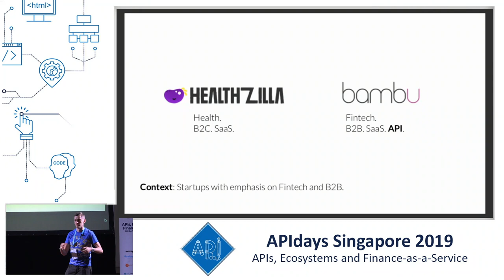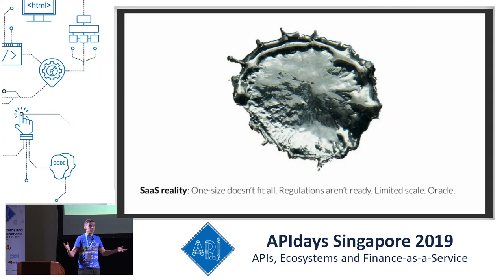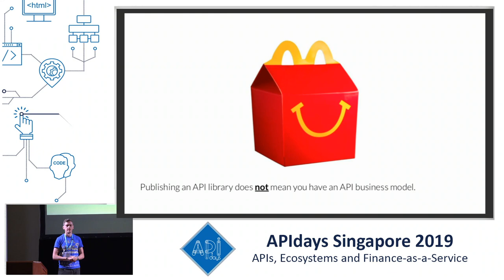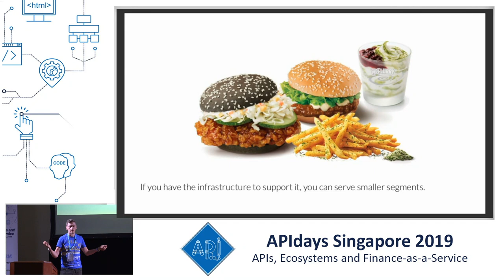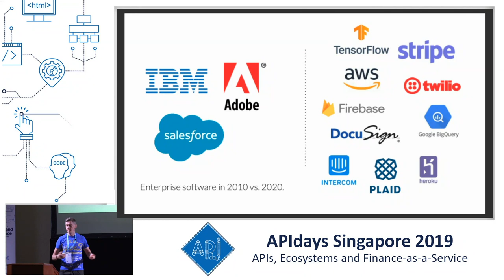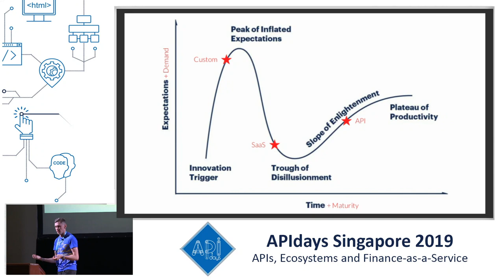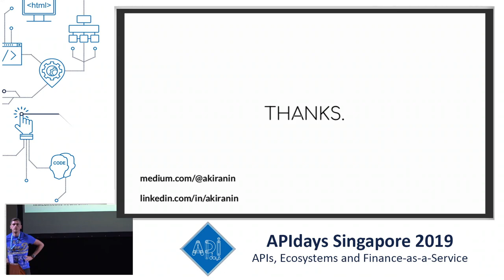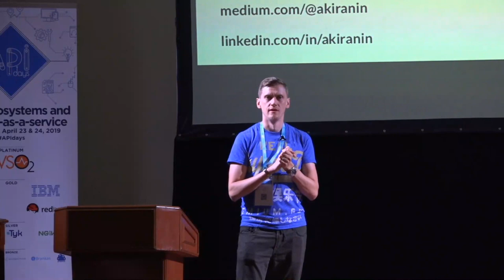Searching for scale through API's, Aki Ranin, Co-Founder & COO, Bambu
Searching for scale through API's
Aki Ranin, Co-Founder & COO, Bambu